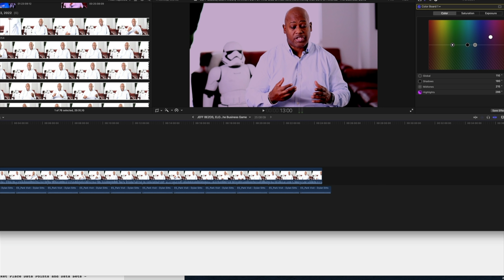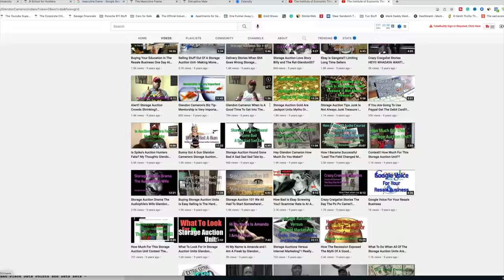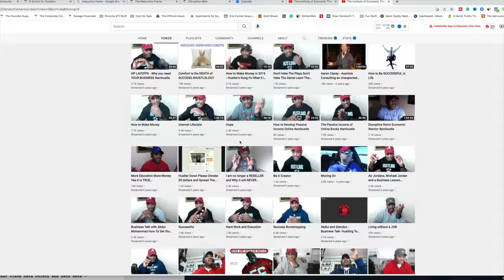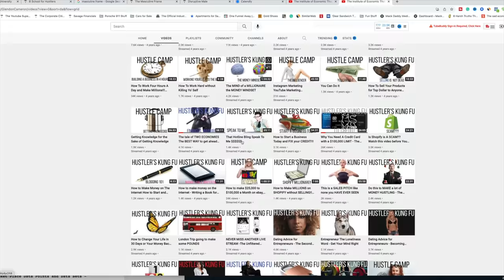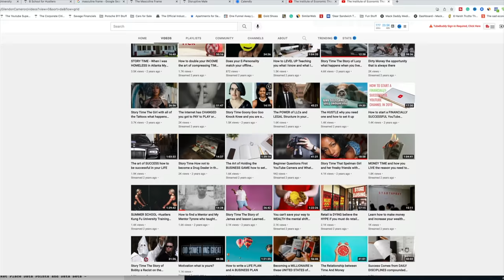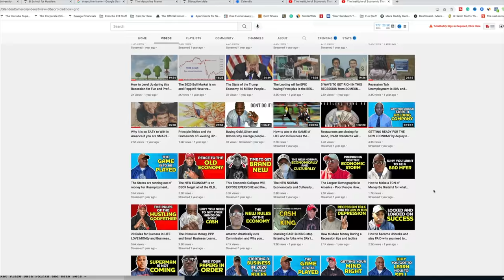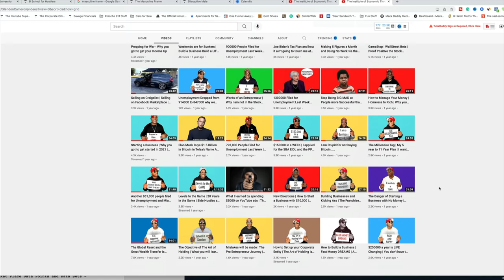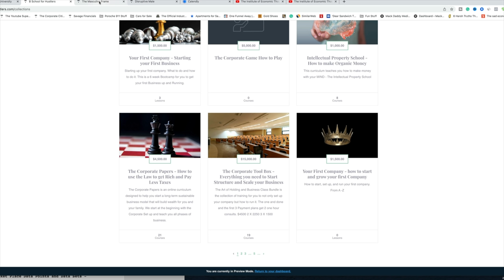WHAT GLENDON CAMERON does to get Money one issue you Can't do it and this is why?